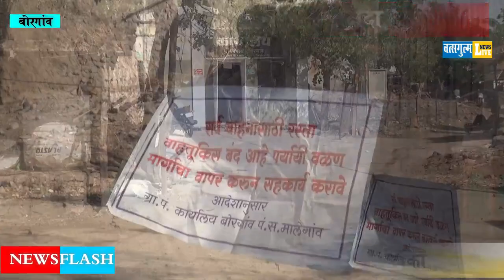ना वरात ना बॅंडबाजा ना सभामंडप ना कुठला गाजावाजा लॉकडाऊनचे नियम पाळून लागले बोरगांवात लग्न.